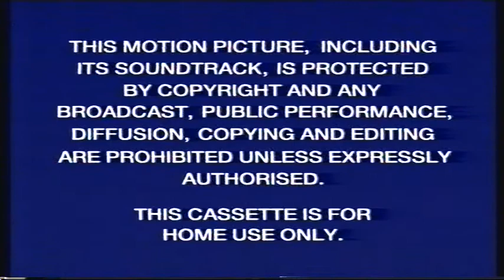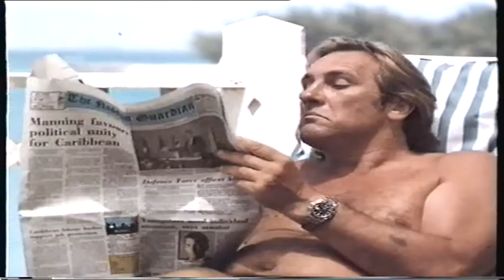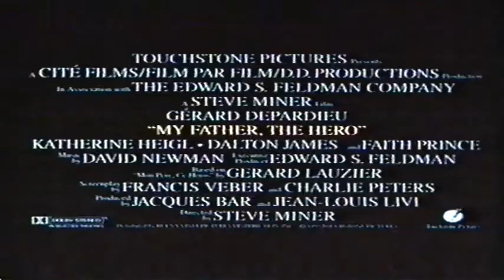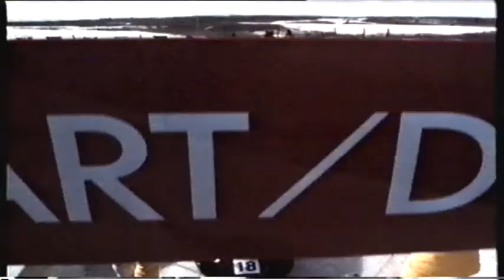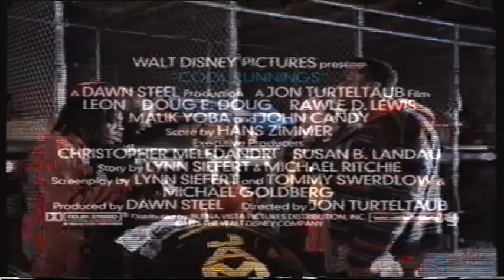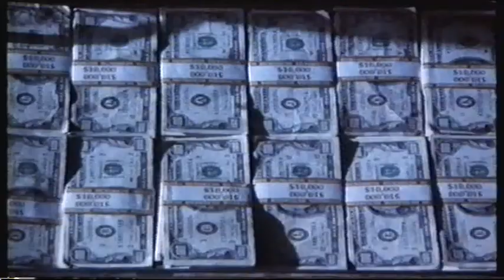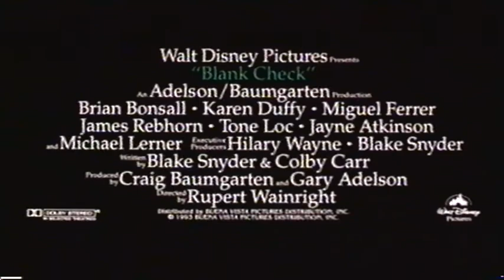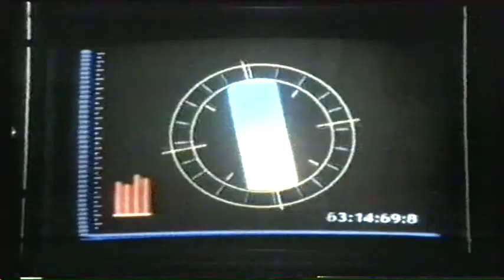Original VHS Opening: Sister Act 2 (1994 UK Rental Tape, Blockbuster/Ritz version)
Blockbuster/Ritz edition of Sister Act 2 presented by Samantha Norman, daughter of the late film critic Barry, presented at Disneyland Paris with continuity linking into trailers from attractions and rides there

1. Blue Warning screen
2. Closed Captioned screens
3. Touchstone Home Video logo
4. Coming Soon bumper
5. Blockbuster/Ritz intro
6. My Father The Hero trailer
7. Cool Runnings trailer
8. Lightning Jack trailer
9. Blank Cheque trailer
10. Buena Vista Family Videos promo
11. End of Blockbuster/Ritz promo
12. Simon Bates VSC PG Warning (possibly the last ever tape to use this)
13. Feature Presentation bumper